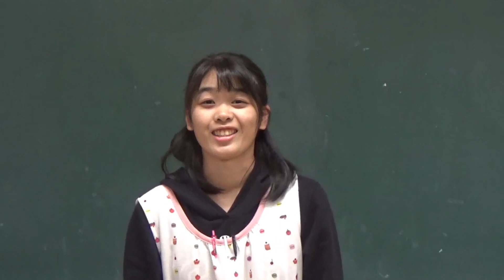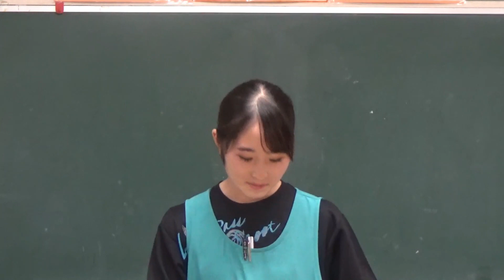笠間市 ともべ幼稚園「今週のHappyPoint」